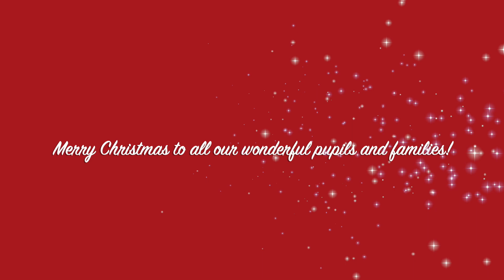It's not a panto!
A Christmas treat from the staff at Ravenswood.